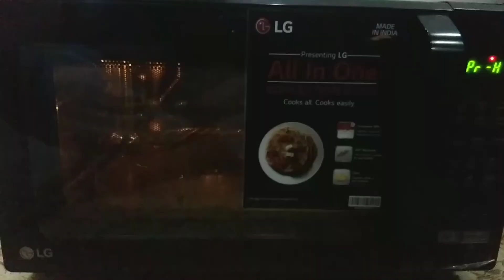PLUM CAKE RECIPE